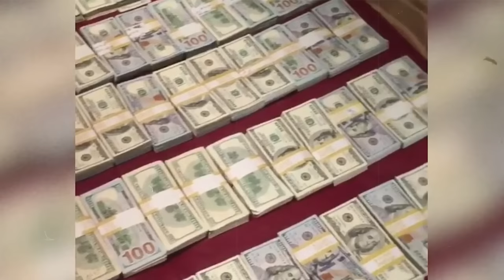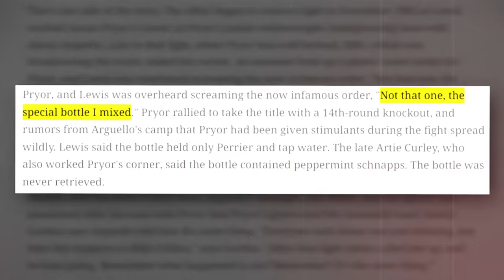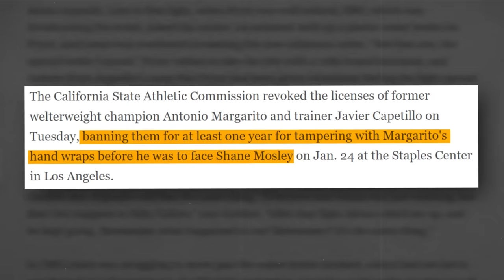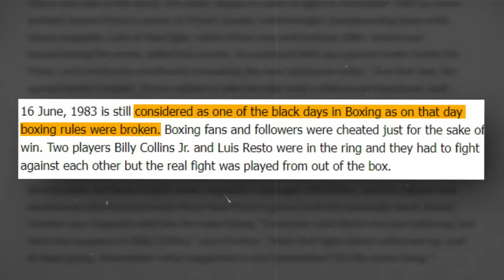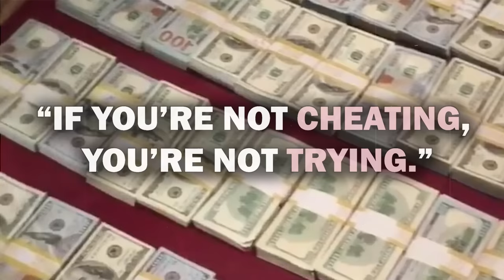The Tragic Fight That Changed Boxing Forever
In 1983 Billy Collins Jr's career was cut short after his final fight when he sustained serious injuries against Luis Resto in their ten-round bout. Aided by his trainer Panama Lewis, Resto used illegal, tampered gloves with an ounce of the gloves' cushioning removed, along with hand wraps that had been soaked in plaster of Paris.